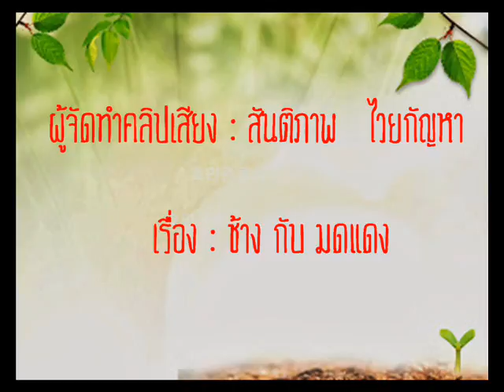นิทาน,เรื่องเล่า ช้าง กับ มดแดง